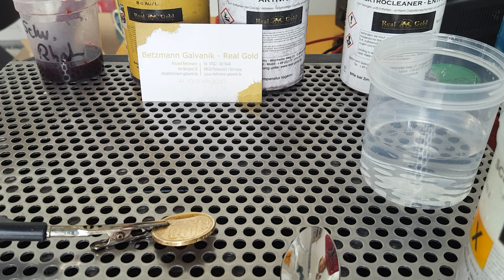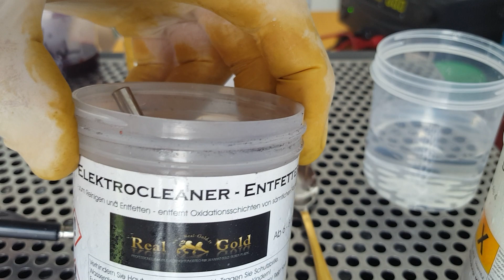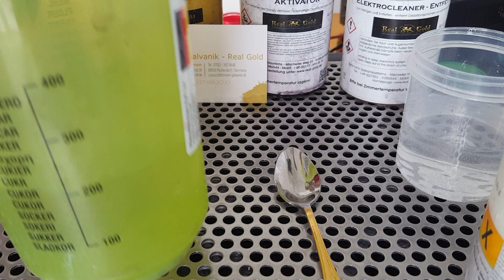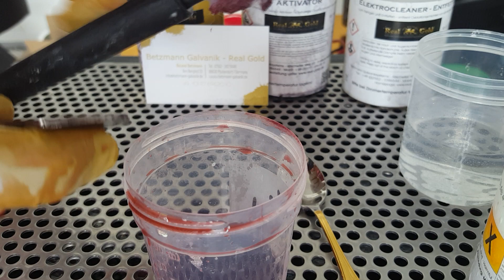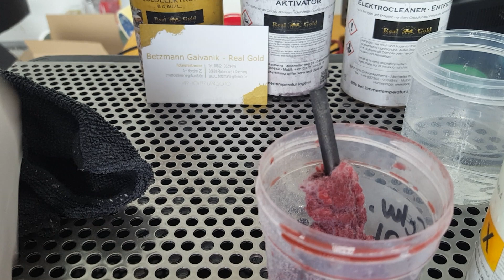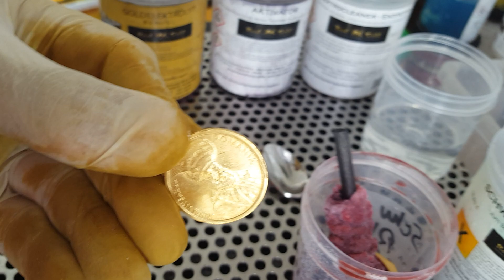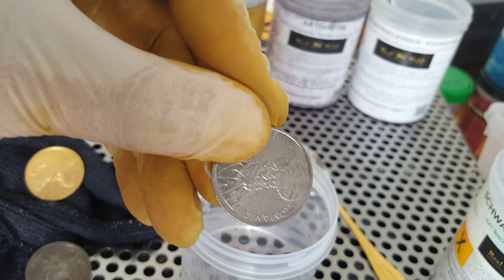Dampfer Schwarz Chrom Schwarz Ruthenium Schwarz Rhodium der Trick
Schwarz Chrom Schwarz Ruthenium Schwarz Rhodium der Trick
Ihr wollt eure Verdampfer - E-Zigaretten oder  Metalle Schwarz Rhodinieren? So geht es.